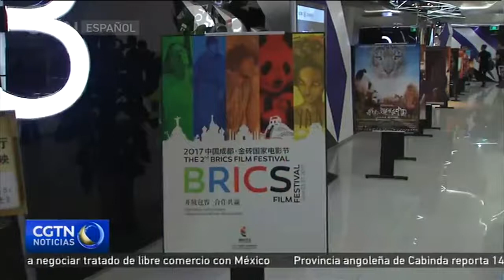La actriz china Zhou Dongyu gana el premio a “Mejor Actriz”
La segunda edición del Festival Cinematográfico de los BRICS concluyó este martes en Chengdu, la capital provincial de Sichuan. En la ceremonia de clausura se entregaron los Premios Panda. El galardón a "Mejor Actriz" recayó en la actriz china Zhou Dongyu por su interpretación en el drama romántico "Soulmate".